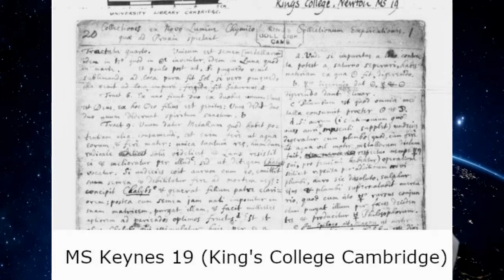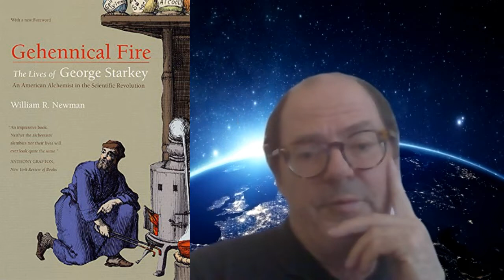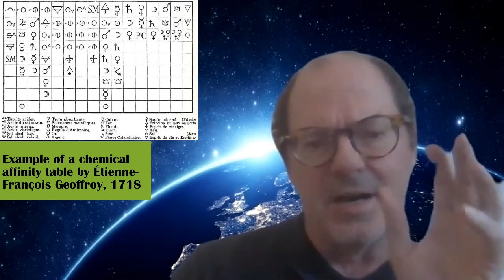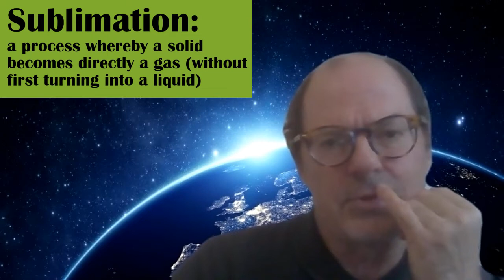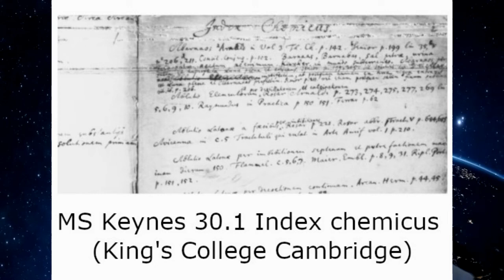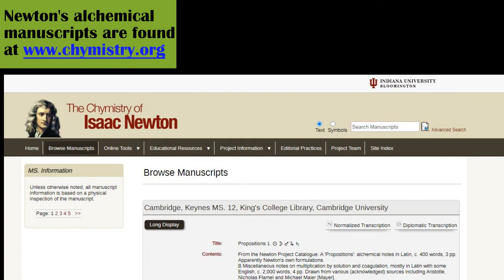Newton the Alchemist: A Discussion with William R. Newman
Professor William R. Newman discusses his latest book, Newton the Alchemist (Princeton University Press, 2018) and its most important findings.